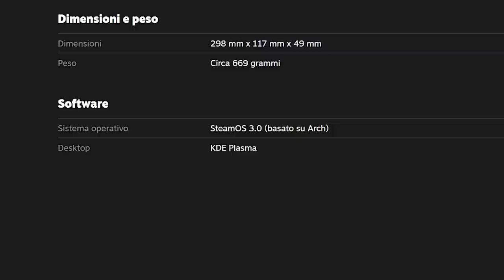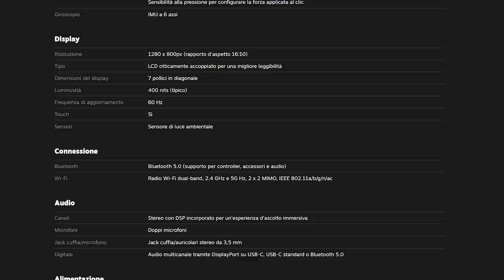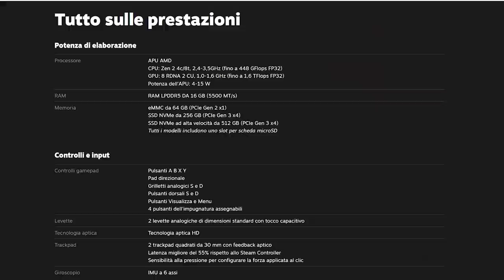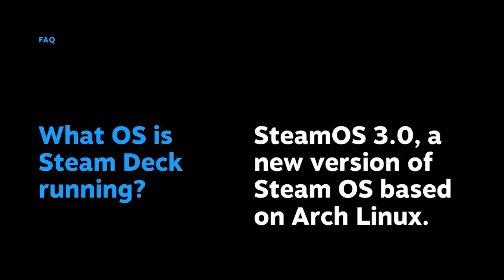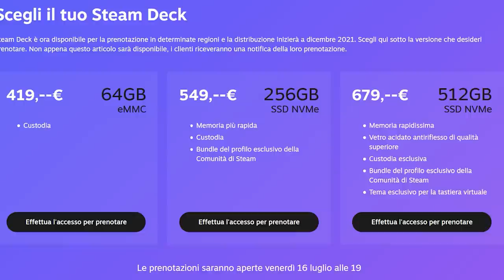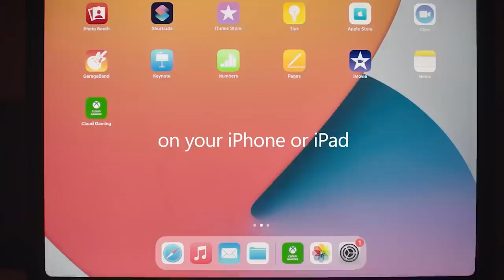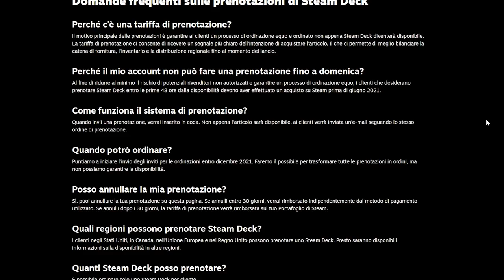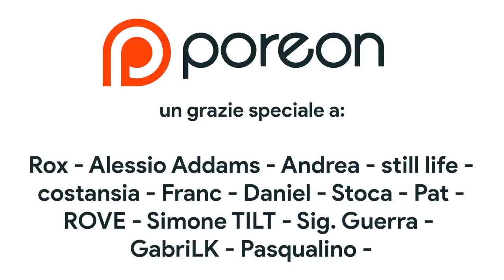STEAM DECK: LA SWITCH PRO DI VALVE? PREGI E DIFETTI DEL PC PORTATILE CHE SFIDA NINTENDO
Valve ha annunciato la sua nuova console portatile... Anzi il suo PC portatile: Steam Deck. Di cosa si tratta? Steam Deck è la Switch Pro che gli utenti stavano aspettando? Può mettere in crisi lo strapotere di Nintendo Switch? Ha più senso comprare una Seam Deck o una Switch OLED? In questo video cercheremo di rispondere a tutte queste domadne... Ti aspetot nei commenti sono curioso di sapere la TUA opinione PORACCIA!

00:00 Intro
01:26 Dimensioni, Peso e Layout tasti
04:22 Hardware e Prestazioni – La potenza di una PS4 Base
05:53 Versioni e Prezzo: si parte da 419 euro con 64 GB di SSD
06:23 Qual è il pubblico di Steam Deck? È una rivale di Nintendo Switch?
08:18 Steam Deck sarà un successo o un FLOP?
09:36 Steam Deck e la competizione che farà bene al mercato
10:07 Valve e la strategia dei preorder
10:47 Outro e patreon